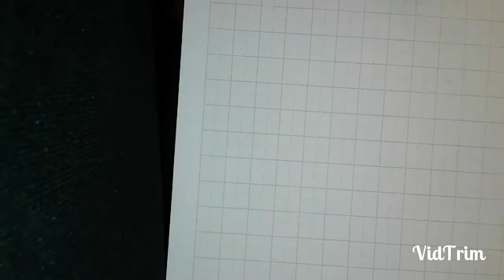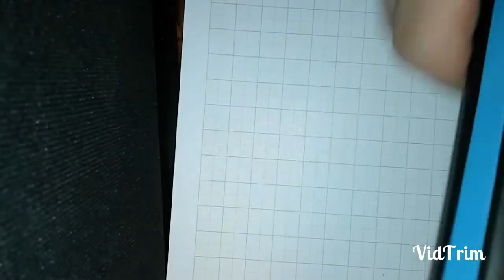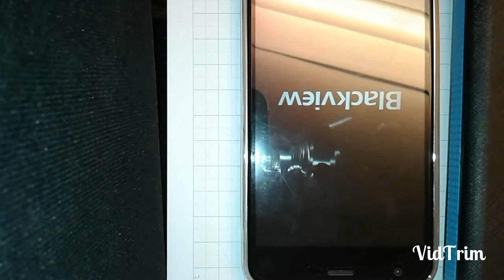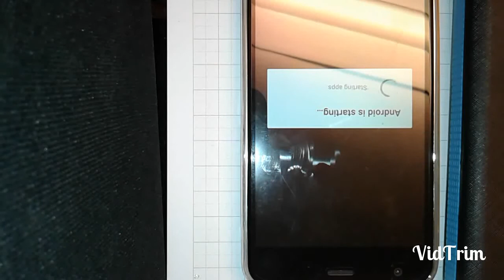How to make a CRAZY 17400mah 18650 Li-ion Batteries Power Bank 2x2.1A and 2x1A Ports